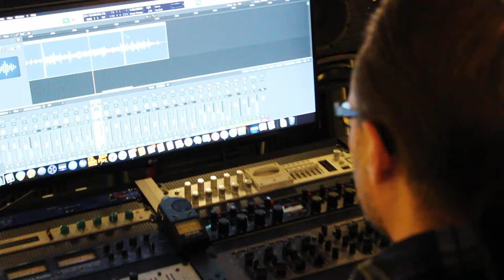Studio Update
Currently in the process of recording my debut fingerstyle EP.

//Here's how day 1 went\\